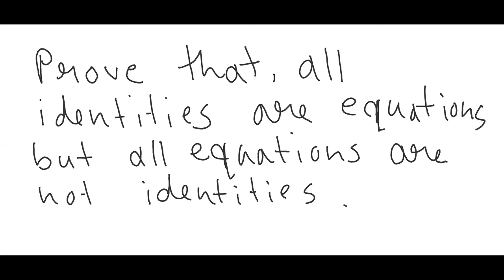BASIC CONCEPT ABOUT EQUATION AND IDENTITIES: Online class no 5 of Basic Mathematics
In this video course instructor Ms. Laila Ferdousy was discussing about the basic concepts of equation and identities from chapter 8 of the Business Mathematics book by Sanchetti and Kapoor.

If you have any question comment on the comment box.